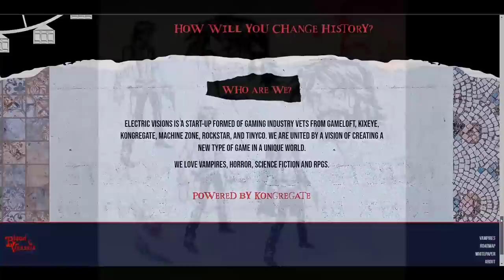8 Ball Pool - 7 Cushion Break Shot in Venice 150M Coins Table - Venice Madness #1 GamingWithK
8 Ball Pool - 7 Cushion Break Shot in Venice 150M Coins Table - Venice Madness #1 GamingWithK

 AD Break 00:56 - 02:00
"Join me in the Blood Vessels Discord and take the future of vampire-kind into your hands

NCS RELEASES